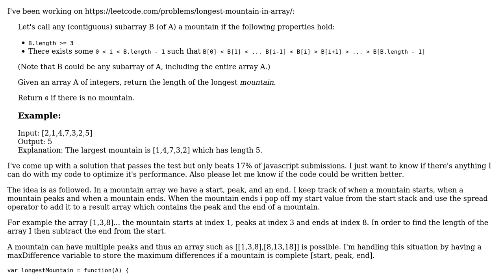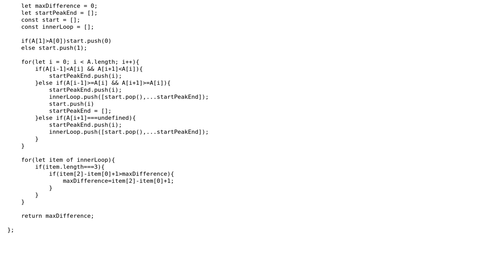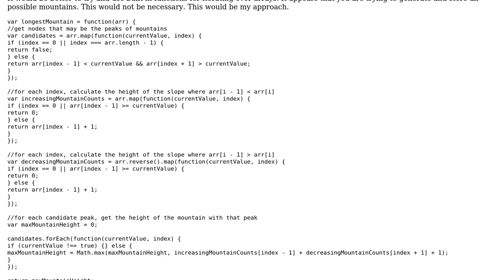Leetcode Mountain Array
With thanks & praise to God, and with thanks to the many people who have made this project possible! | Content (except music & images) licensed under CC BY-SA | Music | Images & others | With thanks to user Rez88 user Dev243 user 200_success and the Stack Exchange Network Trademarks are property of their respective owners. You are responsible for your own actions.